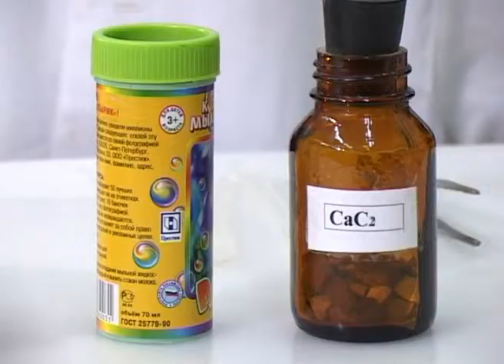Химия Органика 052 Взрыв смеси ацетилена с кислородом